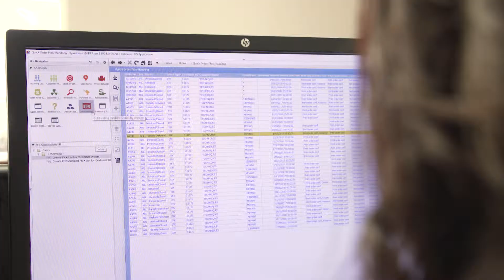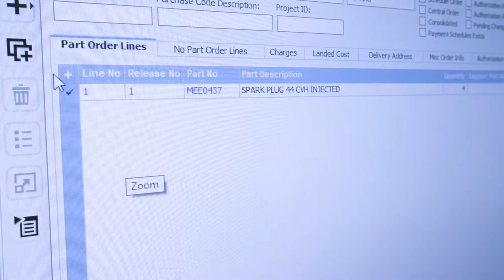The Morgan Motor Company embraces modernity to accelerate tradition with IFS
Morgan Motor Company, the very last family-owned brand producing cars in the traditional method, found itself in a position where it had four different systems and eight different databases working in isolation from one another, creating a situation where inaccurate and conflicting data was holding the business back. It required a system that could handle finance, business analytics, procurement, service, configure-to-order manufacturing, sales, and spare parts — which is why they chose IFS.